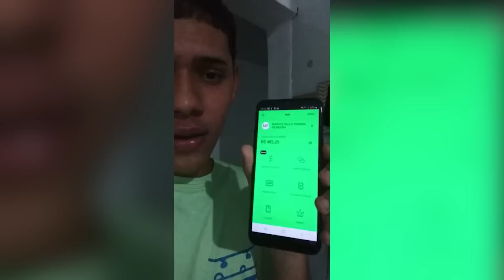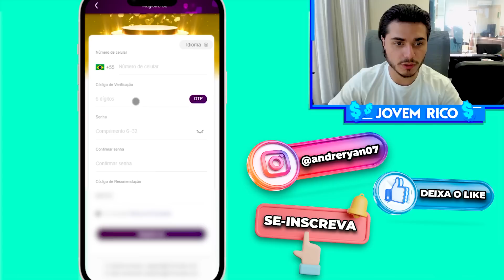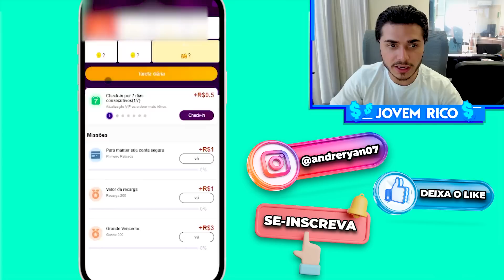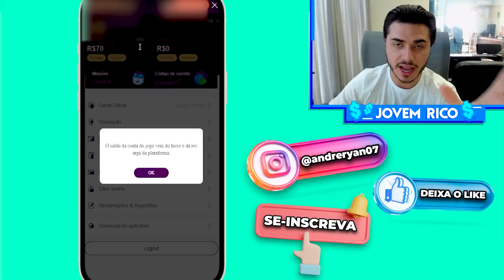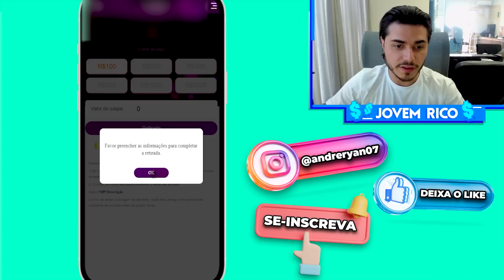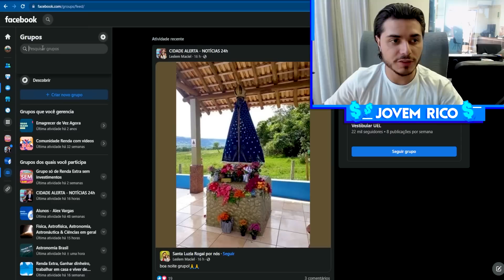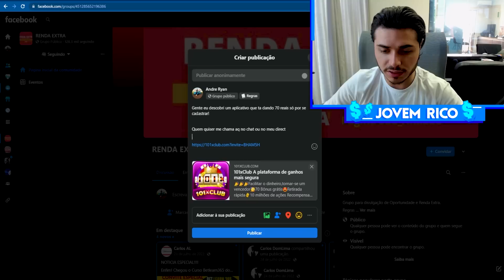💲GANHE R$70,00 REAIS NO CADASTRO VIA PIX - NOVO APP PAGANDO POR CADASTRO 2023 -CADASTRE E GANHE 2023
novo app pagando por cadastro 2023, cadastre e ganhe 2023, ganhe no cadastro,